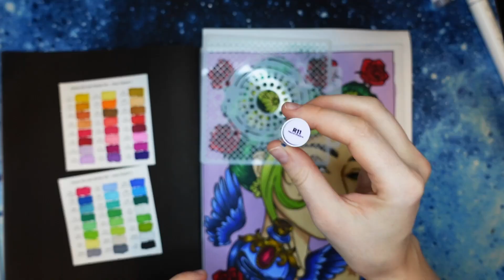Jolyne from Jojo’s Bizarre Adventure colored with Ohuhu markers in adult coloring book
For this picture I too my new Ohuhu Markers and colored the picture in Jojo's Bizarre Adventure style.

💖 If you like, you can join my coloring family and get some extra content. Your support makes a huge difference on my channel and it allows me to create more amazing content for you.

Every kind of support is very much appreciated from the bottom of my heart 💖